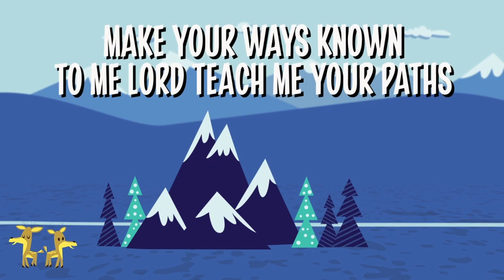VBS 2023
Twist & Turns VBS 2023